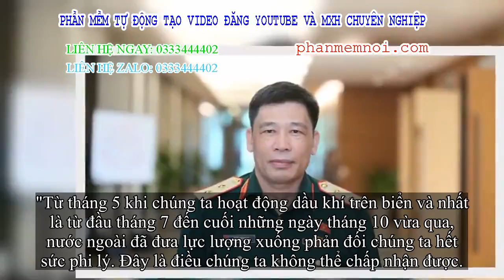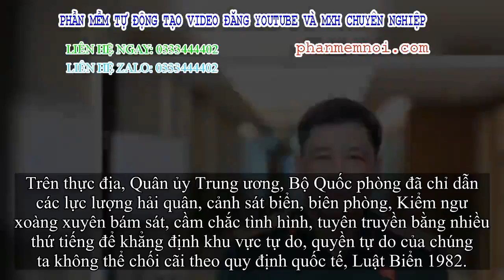✅ Tướng Trần Việt Khoa: Có thời điểm nước ngoài đưa 35 - 40 tàu xâm phạm tự do trên Biển Đông